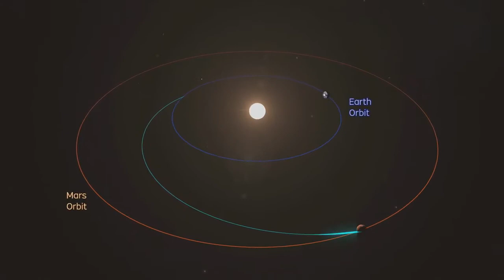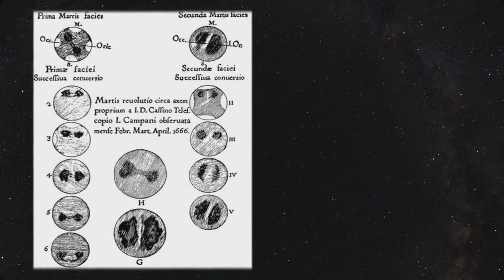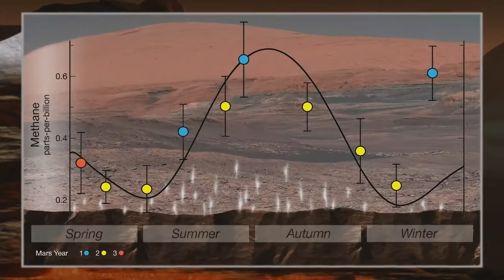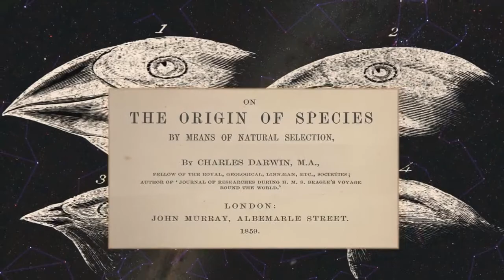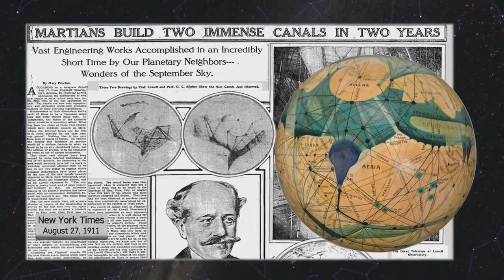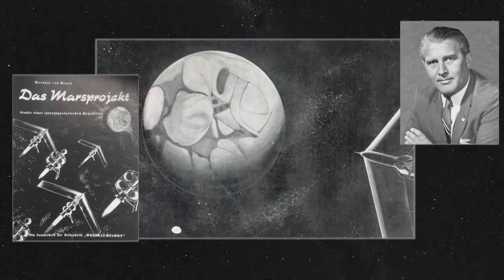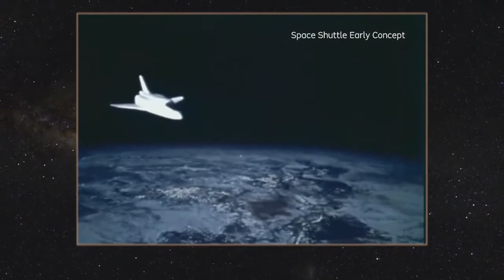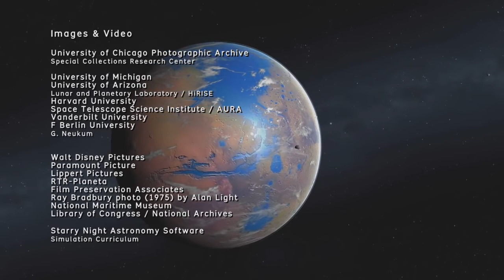Space Universe Documentary - Mars Calling: Manifest Destiny or Grand Illusion